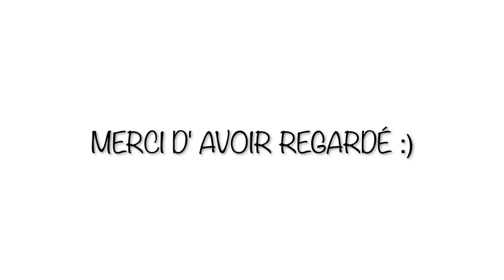J' AI TESTÉ FASHION NOVA CURVE😳😫😥TRY ON HAUL/VETEMENTS GRANDES TAILLES * JANICEBEAUTY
Coucou tout le monde, aujourd' hui je vous propose un try on Haul Fashion Nova Curve, je vous montre mes derniers achats fringues effectués sur le site Fashion Nova section Grandes tailles!! J' espère que ça vous plaira ♡

MERCI de LIKER, COMMENTER et PARTAGER la vidéo :)

♡MON ADRESSE MAIL PRO (Marques uniquement)♡

♡MON ADRESSE MAIL (pour mes Abonnées)♡

Mon makeup:
Fond de teint Couvrance parfaite Clay2 IMAN
Concealer Dark Medium COLOURPOP
Poudre Yellow BEAUTY BAKERIE
Bronzer Terracota 5 GUERLAIN
Highlighter Magnetic Nude MAC
Faux-cils Temptress wispy HOUSE OF LASHES
Crayon à lèvres Cork MAC
Ràl LaBeija PAT MAC GRATH

DES VIDÉOS QUI POURRAIENT VOUS INTERESSER

Bisous à toutes xoxo

C' est totalement gratuit et ça vous permet de me soutenir, Merci :)

Merci xoxo